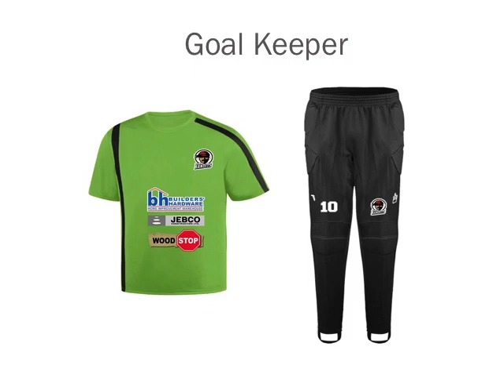‘Banditos’ to Storm Nicaragua; They’ll Be Wearing New Gear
The Belmopan Bandits won the Premier League of Belize and that qualified them as the team to represent the Jewel in the 2017 Scotiabank CONCACAF Champions League. In its first round of the competition, the team will face off against Nicaragua in a home and away series, which starts with its first game on August third in Nicaragua and then on August tenth at the Isidoro Beaton Stadium in Belmopan. Today, the management of the team held a press conference to introduce the new Bandits team and jerseys to the media. News Five’s Duane Moody reports.